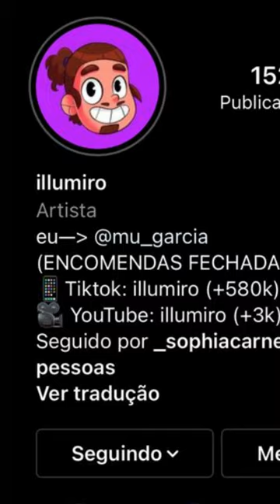Versão humana dos kwamis! -FLUFF🐰#6 !SE INSCREVE!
ILLUMIRO!